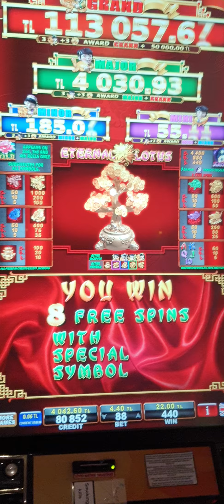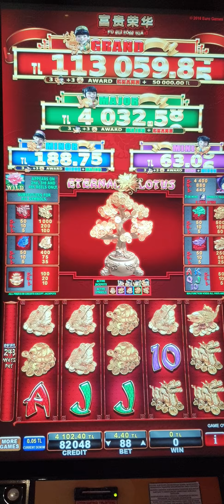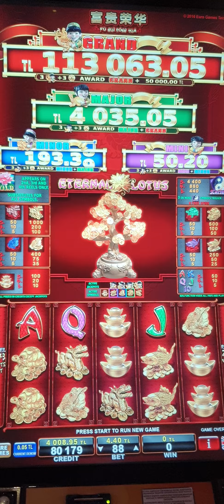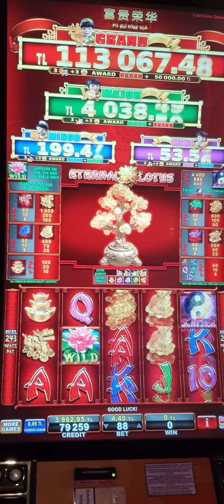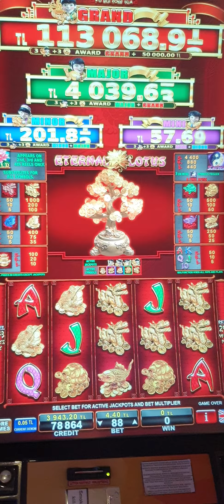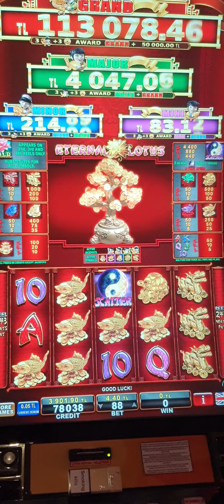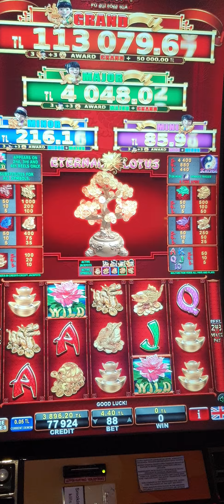FU GUİ RONG HUA..Oyna oynada nereye kadar..ne kastı be